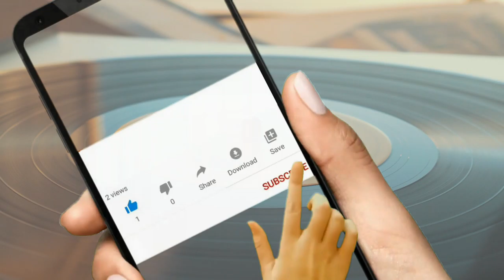"ORBIIT" Oritional Type Beat x Hip Hop (Instrumental) Prod. by ASMS Beats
𝐔𝐒𝐀𝐆𝐄 𝐃𝐄𝐓𝐀𝐈𝐋𝐒: This beat is available for you to use and keep 100% profit on Youtube  but please give me credit for the composition where possible (Prod. ASMS BEATS).

📸 Follow us in instagram: https://